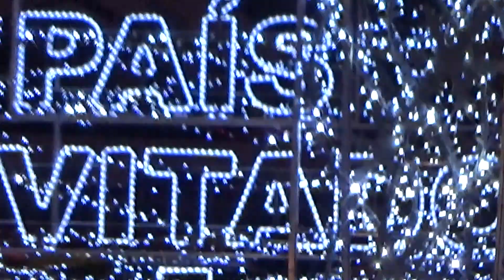En Atlixco Pueblo magico de noche